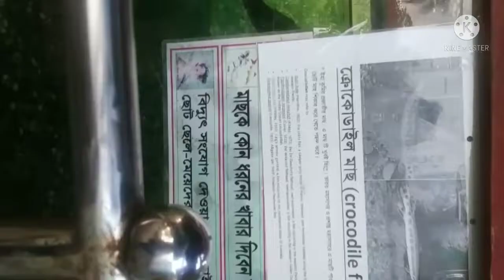মর্ডাণ ফ্যান্টাসি পার্ক , নড়িয়া, শরীয়তপুরে একটি ছোট্ট ট্রিপ।